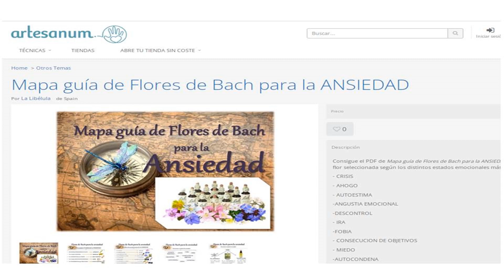MAPA GUÍA de FORES DE BACH ANSIEDAD parte 2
Descubre qué flor o flores de Bach son las más indicadas para sanar tu estado emocional de ansiedad.

Puedes adquirir el PDF de Mapa guía de Flores de Bach para la Ansiedad que he ideado para ti